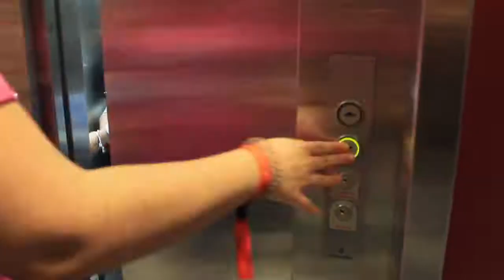ESN Castellón: Reto MappED!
¡Erasmus ESN Sevilla, ya hemos superado el reto!

El pasado martes realizamos la actividad de MappED en la Universitat Jaume I, pudiendo registrar los edificios y mostrar su accesibilidad, además de motivar a la concienciación e inclusión social.
Con cada movimiento, podemos hacer una sociedad mejor.

¡Ahora es el turno de Erasmus Student Network Bilbao, a mappear se ha dicho!